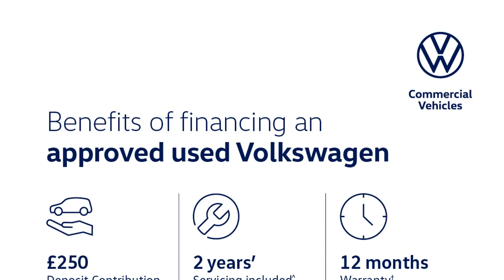Volkswagen Golf - 8 R-Line 1.5 TSI 150PS 6-speed Manual 5 Door - Citygate Volkswagen Watford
Top Vehicle Features:
⭐ Discover Navigation Infotainment System with 10" Touch Screen Display including Streaming & Internet
⭐ Air Care Climatronic Air Conditioning System
⭐ Heated Leather Trimmed 3-spoke Multi-Function Steering Wheel with R-Line logo
⭐ 17" Valencia Alloy Wheels

Interior:
✅ Keyless Push Button Start on Centre Console
✅ Touch Sensitive Shortcut Menu Items for Infotainment Display
✅ Car2X - Intelligent Vehicle Networking
✅ Preloaded European Navigation Data
✅ 6 Speakers - 4 x 20 Watt Output
✅ Driver Profile Selection
✅ Brushed Stainless Steel Pedals
✅ LED Front Footwell illumination
✅ 2x Front LED Reading Lights
✅ Carbon Grey Decorative Inserts in Dash & Front Door Panels
✅ Sardegna Cloth Seat Centre Section & Art Velours Side Bolsters with Embossed R-Line logo

Exterior:
✅ Sports Suspension, Lowered
✅ Progressive Steering
✅ Chrome Effect Trapezoid Dummy Exhaust  Tailpipe Surrounds, left & Right
✅ Body Coloured R-Line Design Front & Rear Bumpers
✅ Hatchback

Safety:
✅ Driver Airbag
✅ Passenger Airbag with Deactivation
✅ Side Airbag in Front with Curtain Airbag
✅ Centre Airbag in Front

Technical:
✅ CO2 (g/km): 119
✅ Standard Euro Emissions: EURO 6
✅ WLTP - CO2 (g/km) - Comb: 130
✅ WLTP - CO2 (g/km) - Comb - TEH: 136
✅ WLTP - CO2 (g/km) - Comb - TEL: 130
✅ Camshaft: DOHC
✅ Catalytic Convertor: Yes
✅ CC: 1498
✅ Cylinder Layou...